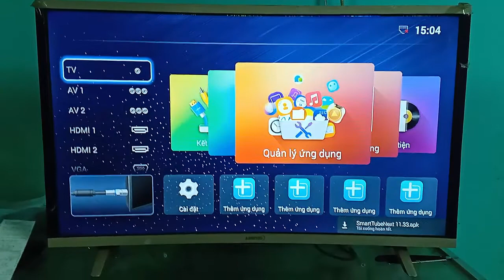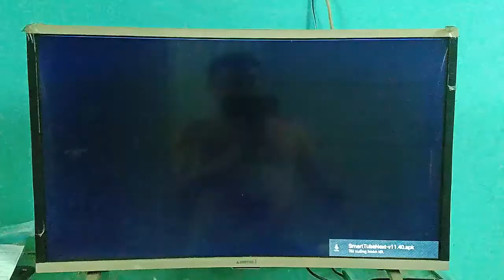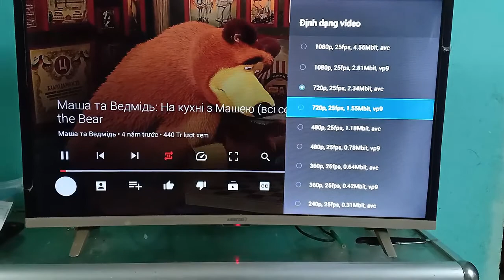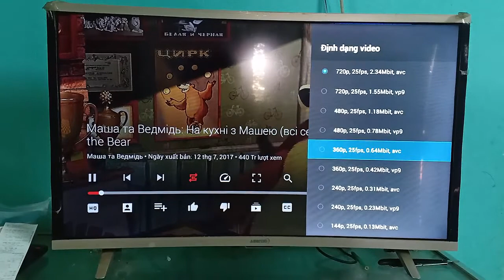TV Asanzo_Xem YouTube Bị Giật, Lag, Đứng Hình, Không Phát Phải Làm Sao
TV Asanzo_Xem YouTube Bị Giật, Lag, Đứng Hình, Không Phát Phải Làm Sao  @Tâm Điện Tử